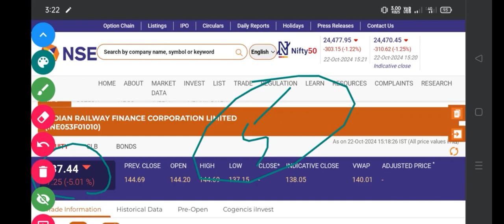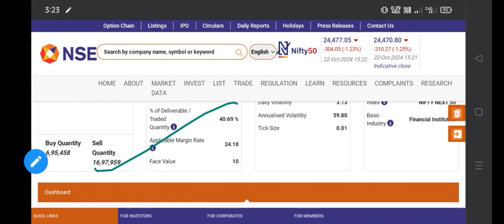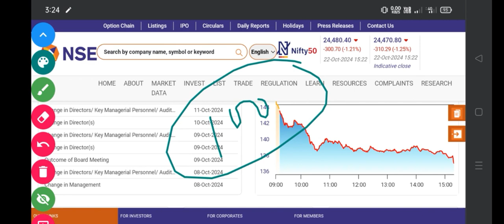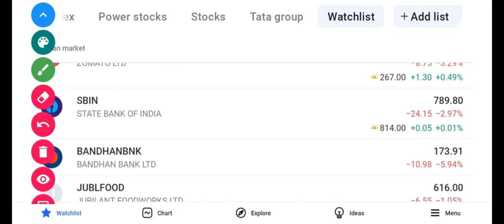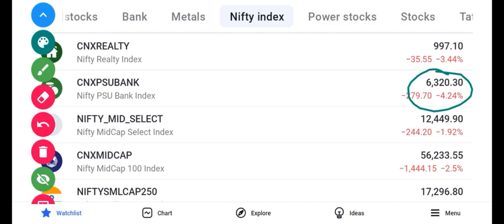IRFC SHARE LATESH UPDATE | IRFC SHARE TARTGET | RVNL SHARE NEWS TODAY | IRCON SHARE LATEST NEWS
Indian railway finance corporation share targets for tomorrow 2025
Indian railway finance share buy or not 2025
Indian railway finance corporation share news 2025

rail Vikas Nigam share latest news today in Hindi 2025

rail Vikas Nigam share analysis 2025
RVNL share breakout 2025

ircon share latest news • ircon share news today • ircon share analysis • ircon share Target

📚 **RELATED RESOURCES:**